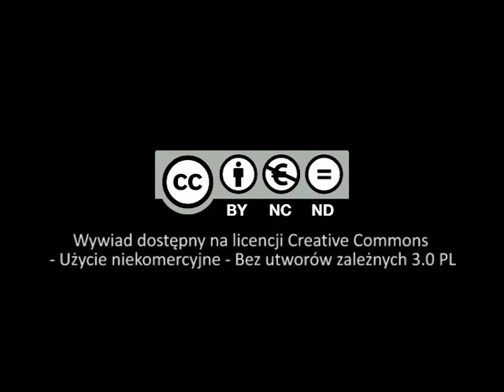O tym, że Jan Paweł II zawsze każdemu odpowiadał na listy... (Tadeusz Malak)